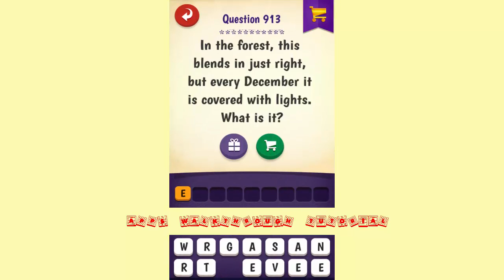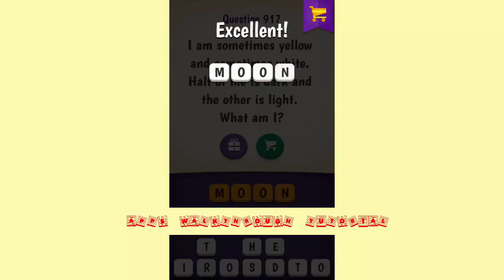Riddle Quest Level 911 - 920 - All Answers - Walkthrough ( By Apprope )